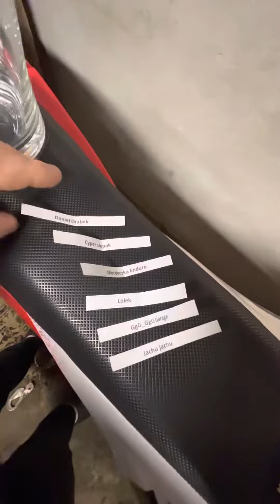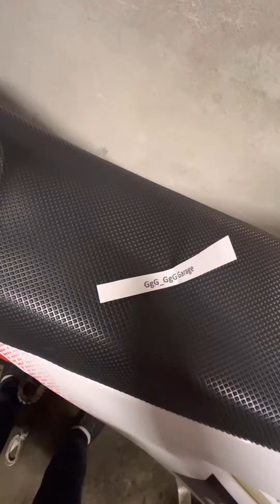Uwaga!!! Rozstrzygnięcie konkursu 🔥🔥🔥